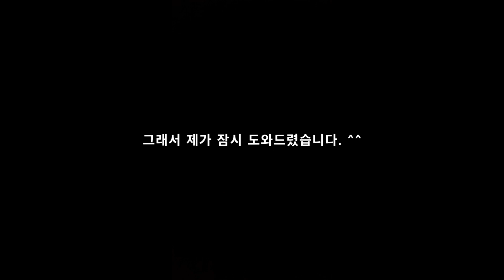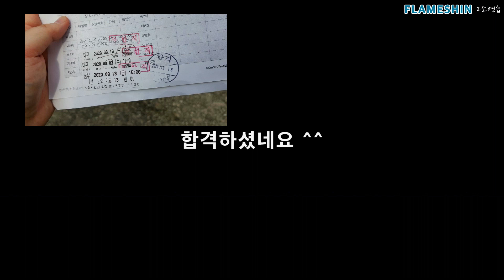2종 소형 면허, 이제 아퀼라300으로 딸 수 있나요? | GV300S | Flame Shin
[플레임 신#FlameShin]과 함께 아퀼라300을 타고 시험 연습을 하는 영상입니다.
대구에서 온 아퀼라 오너 - 잘잘부부(@zalzal9195)-투비님의 부산 2종소형,2소 시험 원정기

[참조사항]
2020-8월 부터 부산남부면허시험 장비가
아퀼라300으로 변경되었습니다.

서울일부지역도 마찬가지로
아퀼라로 변경되었다고 합니다. ^^